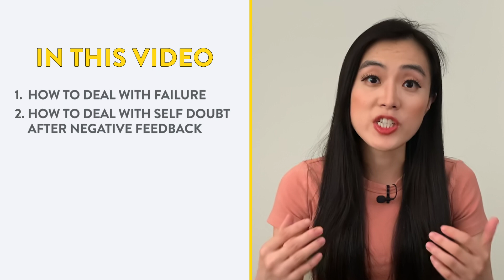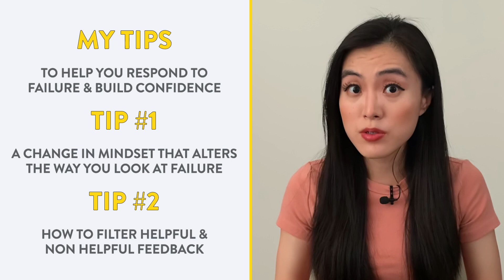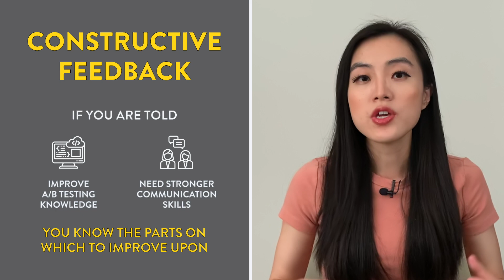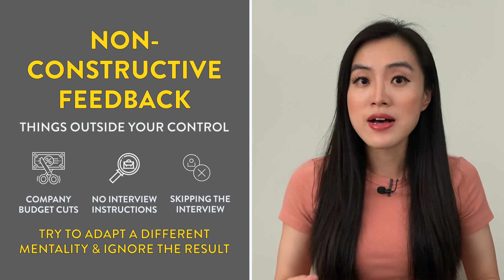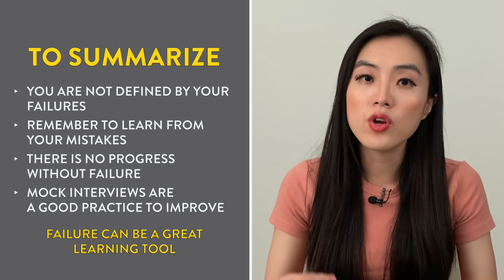How to Deal with Failures (in Interviews) as a Data Scientist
This video discusses one of the most difficult parts of the job search process: dealing with failure and criticism. In it, I share what I’ve learned through my own experience in two tips to help you learn from and grow in your setbacks!

 Contents of this video:
00:00 Introduction
04:52 There is No Failure, Only More Data
06:54 Learn from Constructive Feedback
09:39 Summary